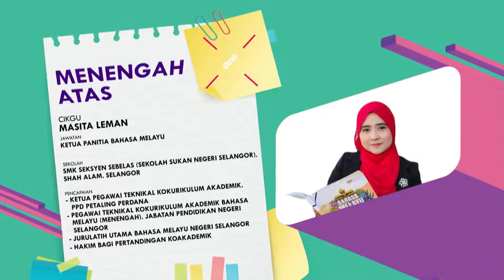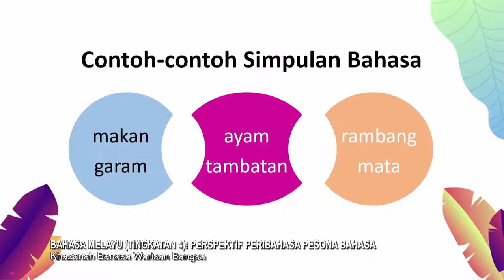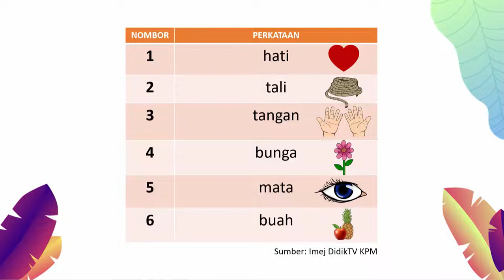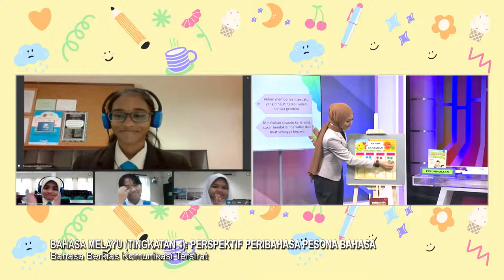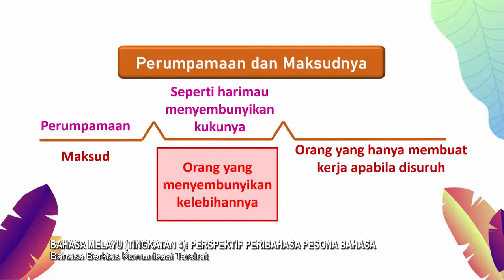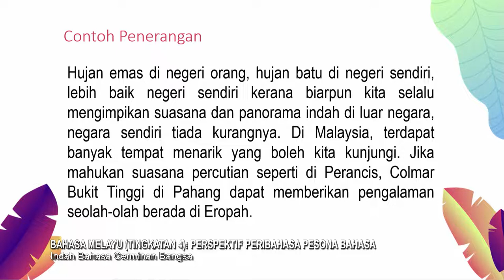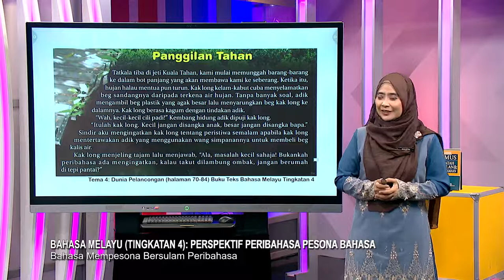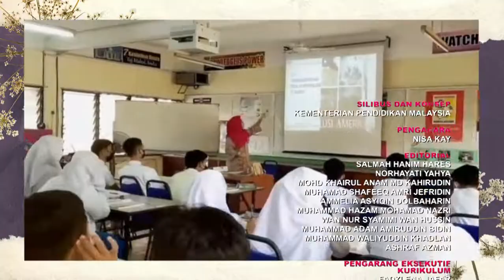DidikTV Menengah Atas 2022 Ep 71